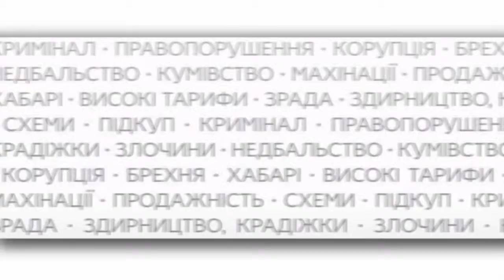СКАЖИ ПРАВДУ ВГОЛОС! РЕЛІГІЙНІ ПРОЦЕСІЇ, ПЕТИЦІЯ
СКАЖИ ПРАВДУ ВГОЛОС!
Як ви ставитесь до петиції про заборону релігійних процесій Львовом?